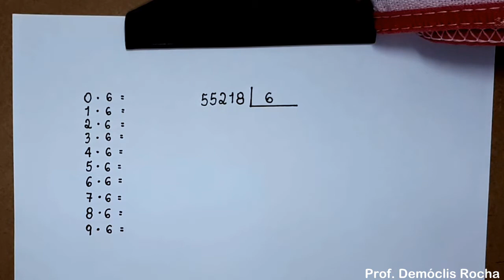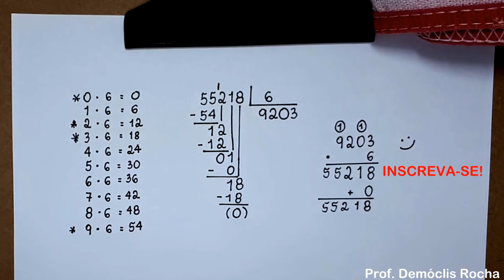DIVISÃO EXATA: 55218 dividido por 6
Neste vídeo, vamos treinar divisão!

Dividindo 55218 em 6 partes iguais, qual é o valor de cada parte?

Se a divisão for feita apenas com números naturais, haverá sobra?

Bom, espero que você tente fazer a divisão antes de assistir ao vídeo.

Bom estudo!